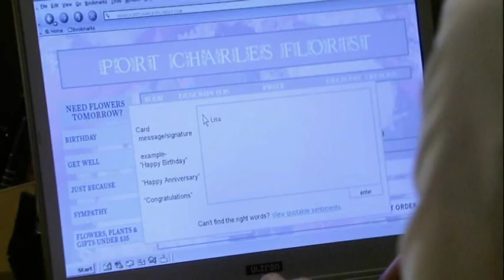Johnny & Lisa 05-18-11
GH 5/18/11 Lisa and Johnny scenes